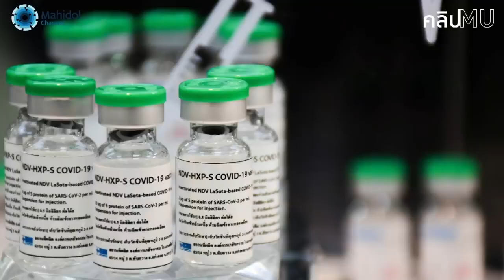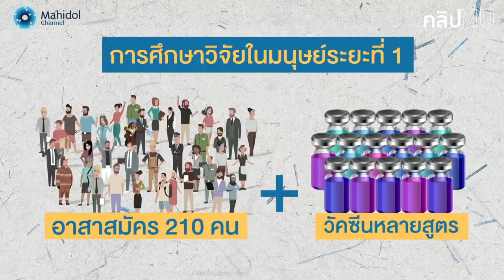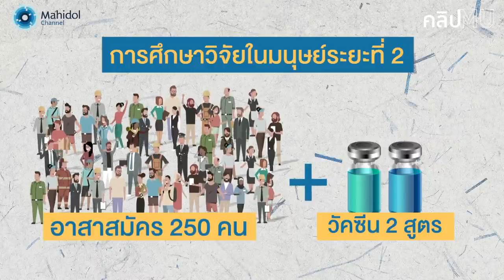วัคซีน COVID-19 ฝีมือคนไทย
องค์การเภสัชกรรมร่วมกับคณะเวชศาสตร์เขตร้อน ม.มหิดล ร่วมกันวิจัยวัคซีน COVID-19 ชนิดเชื้อตายในมนุษย์ระยะที่ 1-2 โดยทดลองกับอาสาสมัคร 460 คน  จากนั้นจะทดสอบในระยะที่ 3 ในภาคสนามกับอาสาสมัครหลักพันถึงหมื่นคน  เมื่อผ่านการทดสอบทั้ง 3 ระยะแล้ว วัคซีนจะขึ้นทะเบียนสำนักงานคณะกรรมการอาหารและยา และผลิตต่อไป